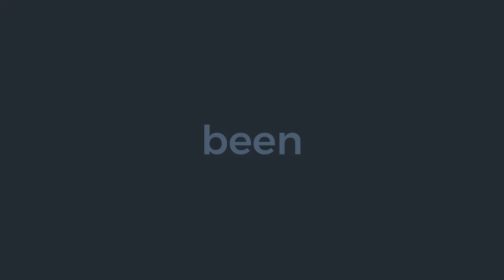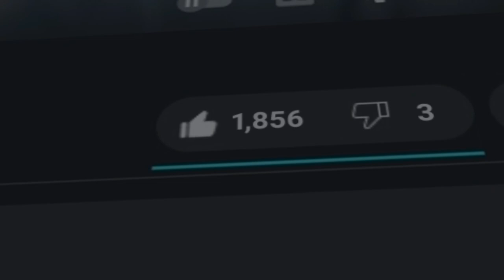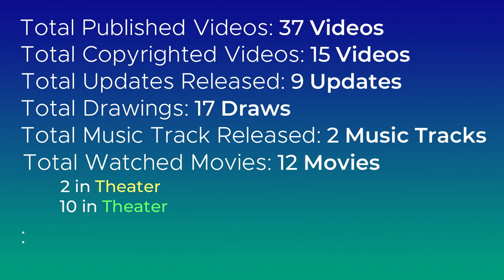MrRobloxIndonesia 2023 Review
This is not a rewind video, but more like a statistical review of what kind of milestone this channel has achieved and some of the stuff I personally achieved over the past 365 days.

Track: L.M. - Together

P.S. This video was supposed to be uploaded on January, but I was overwhelmed because how slow the After Effect was, as the result I kept procrastinate, distracting myself, to the point we reached February. So, I decided to cut 25% of the content to speed up the process and upload this video. I promise next year, it would be much better and more polished.